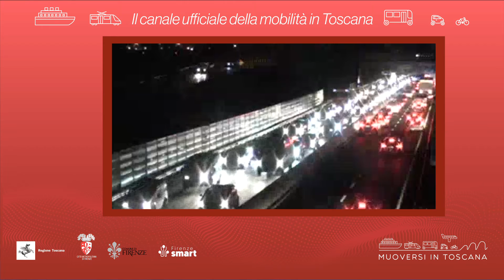Muoversi in Toscana - Edizione delle 19 del 16 novembre 2022